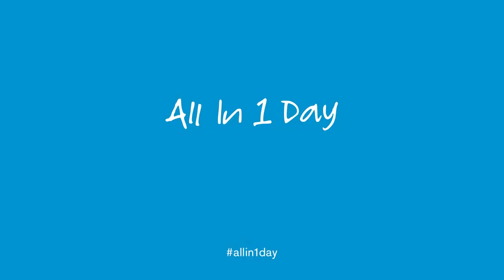All in One Day for the Colorado Red Cross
June 2 is Red Cross Day of Giving. Please help the Red Cross continue to prevent and alleviate human suffering in the face of disaster. Join us on June 2 and support the Red Cross.